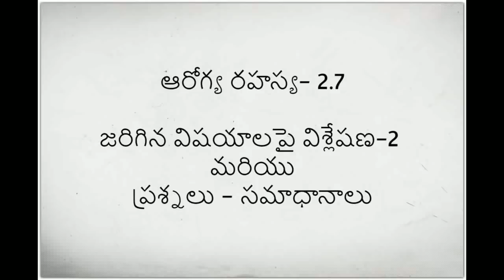Arogya Rahasya 9 | Q and A Session With Rajiv Dixit Garu || Part 2